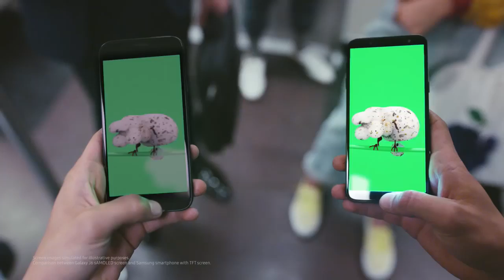SAMSUNG J6 disponible en Tiendacel.com